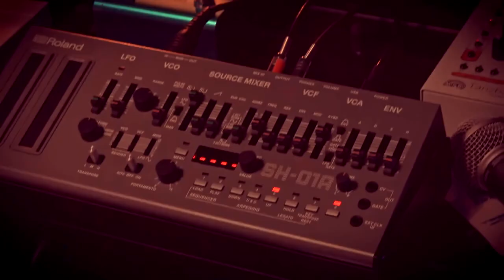Peugeot 508 PSE | Designed to Perform – Hybrid is the New Sound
In episode 2 of Peugeot’s DesignedToPerform series, explore the fascinating analogy between music composition and the hybrid performance of the Peugeot508PSE.

Just as a composer blends harmony, rhythm, and melody to create a masterpiece, the engineers behind the 508 PSE have masterfully combined power, efficiency, and precision to deliver a high-performance driving experience.

The hybrid engine of the 508 PSE is like a symphony, balancing the intensity of its fuel engine with the quiet, efficient power of its electric motors. This seamless fusion allows the car to deliver an exhilarating acceleration while maintaining remarkable efficiency —much like how a perfectly composed piece of music brings together different instruments.

Every gear shift and acceleration in the 508 PSE feels like a carefully crafted note in a composition, providing the driver with a symphony of sensations.

(Chapter Timestamps)
0:00 Intro
0:21 Chamberlain, Musician and Composer
1:05 J.P. Delaire, PSE Project Manager
1:26 Chamberlain behind the wheel of the 508 PSE